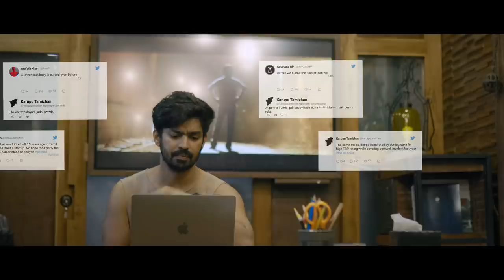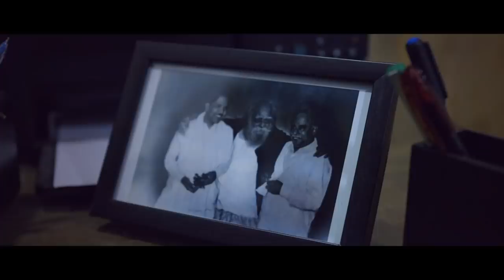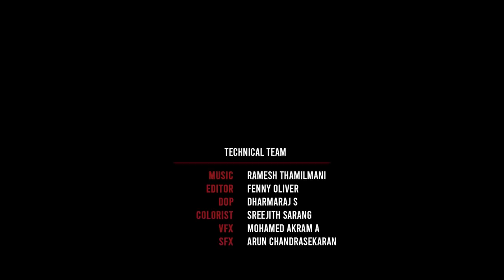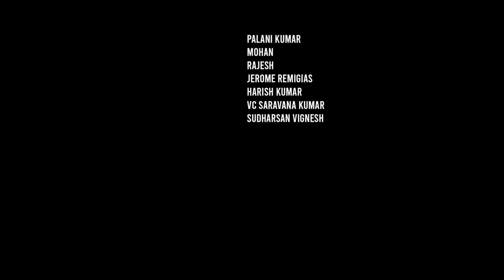MASK (Tamil Shortfilm) - Official | Ameer | Dhayanidhi Alagiri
'MASK' The Shortfilm; Directed by Dhayanidhi Alagiri; starring Ameer.

Starring : Ameer, Mahat Raghavendra, Lallu, Amir Basha, M. Maruthupandian, Alex Alexander

Directed by - Dhayanidhi Alagiri
Produced by - Meeka Entertianment
Editor - Fenny Oliver
DOP - Dharmaraj S
Colorist - Sreejith Sarang
VFX - Mohamed Akram A
SFX - Arun Chandrasekaran
Sound Mixing - Lawrence & Iniyan  C S
Poster - Kabilan
Motion Poster - Mohamed Akram A